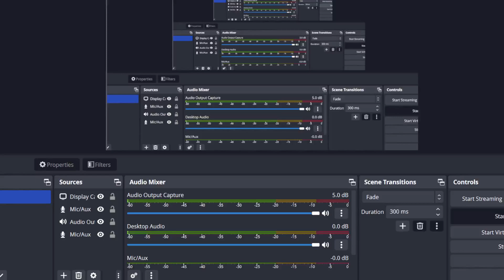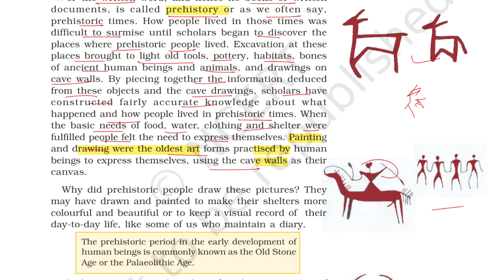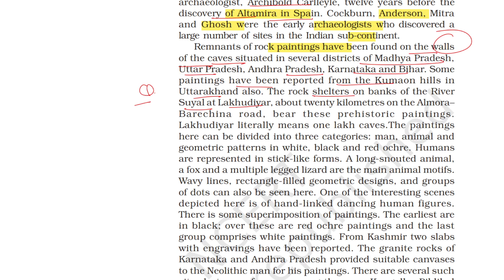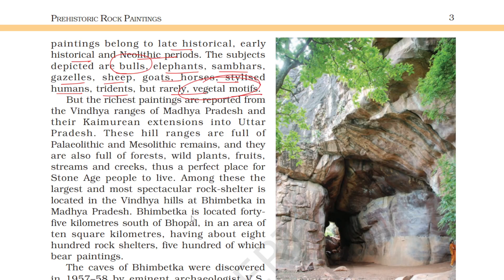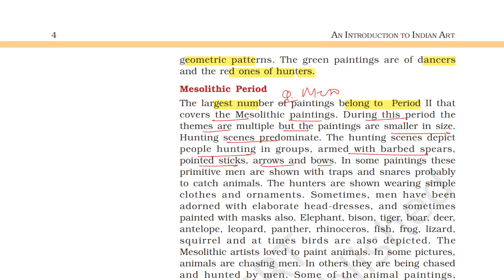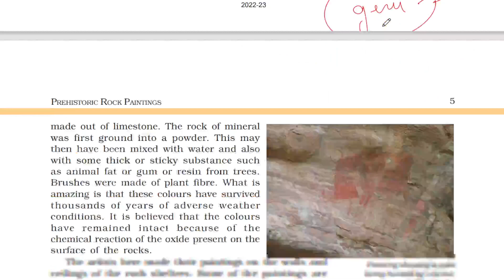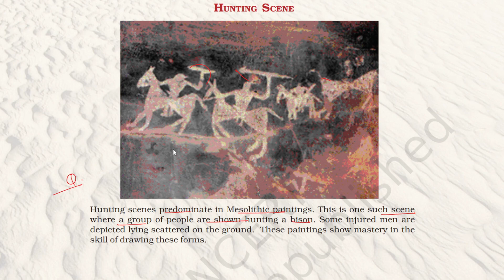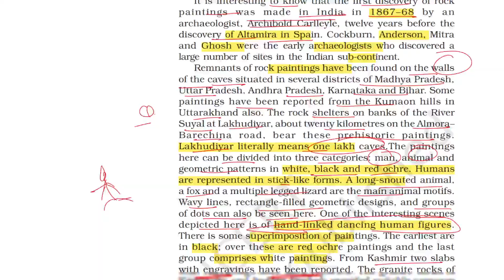Chapter 1 Arts & Culture for UPSC | FINEARTS NCERT Class 11th | Naren Sheoran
2.IBPS
3.AGRICULTURAL - ADO,HDO,NABARD,AFO,FSO,FCI,SUPERVISOR
4.UPSC GS+CSAT
5.HPSC